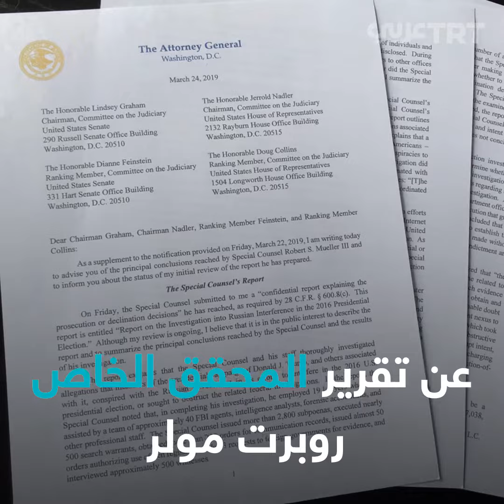براءة كاملة؟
ملخص تقرير التحقيق في التواطؤ مع روسيا، يُبعد التهمة عن ترمب. هل هي تبرئة كاملة كما يقول؟